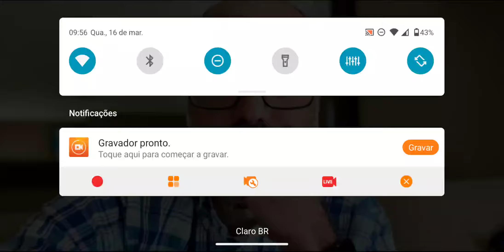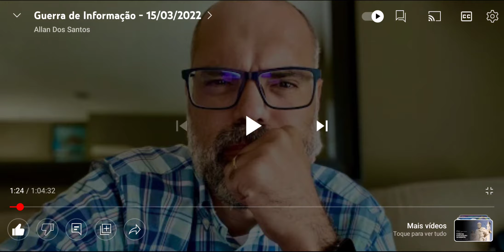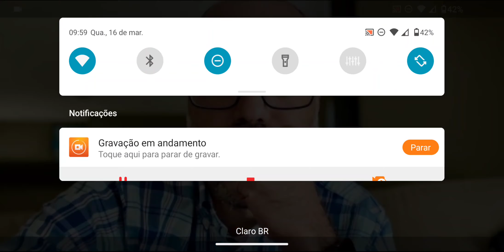Allan Dos Santos voltou ao YouTube!!!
Último vídeo do Allan postado a algumas horas atrás, vai pelo link e se inscreve e segue ele lá pessoal